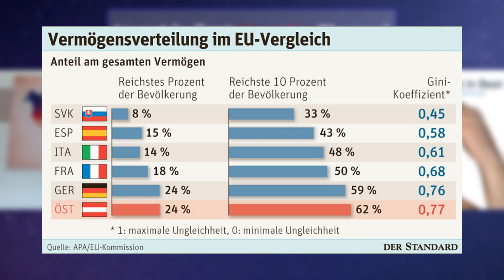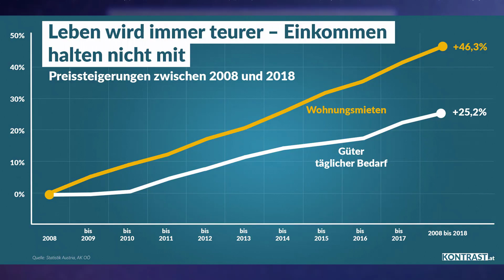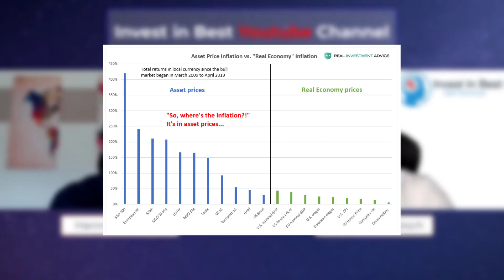KAPITALISMUS AM ENDE??? /// SOZIALISMUS WIR KOMMEN!!!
Der Kapitalismus ist in ernsthafter Gefahr. Kein anderes System hat uns Menschen wohlhabender, produktiver und glücklicher gemacht wie der Kapitalismus. Das Problem liegt im Geldsystem, hier müssen wir gemeinsam ansetzen.
Sozialismus hat noch nie funktioniert und stellt eine große Gefahr dar. Wie geht es nun weiter im kapitalistischen (Endzeit)System?

Benjamin Deutsch & Hannes Hörtnagl - Wir freuen uns auf dich!